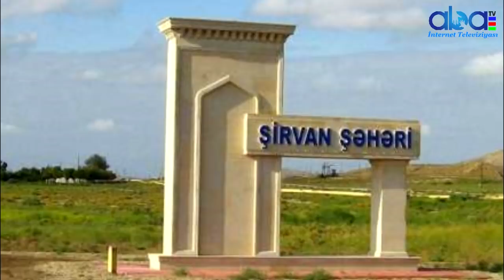Şirvan İcra Başçısı və 1_ci Müavinin Pul Qarşılığında Seçki Saxtakarlığı Prezidentə Müraciət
Şirvan İcra Başçısı və 1_ci Müavinin Pul Qarşılığında Seçki Saxtakarlığı Prezidentə MüraciəAbatv az İstehsal etdiyimiz bütün video və audio məhsulları azad yayım hüquqi altında yayır və hər bir digər yayımçı tərəfindən istehsal edilmiş məhsulu məzmunu dəyişdirmədən, loqonu silmədən,Abatv az-a istinad etməklə təkrar yaya bilməz.